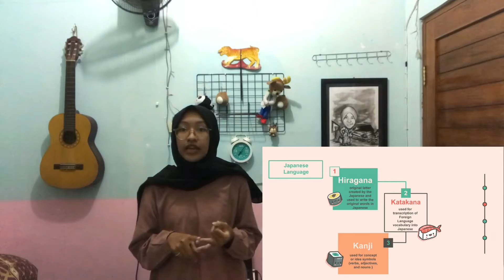Anime as Cultural Diplomacy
Name: Adinda Tri Wulaningtyas